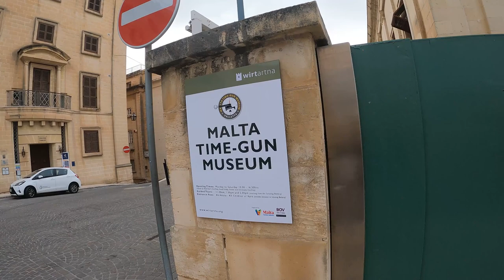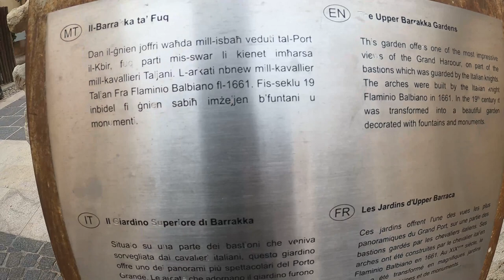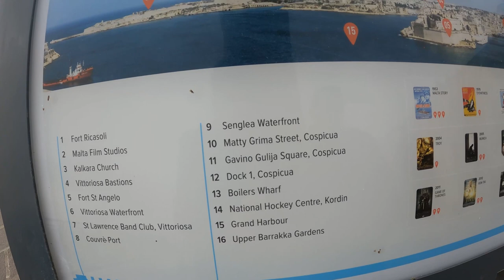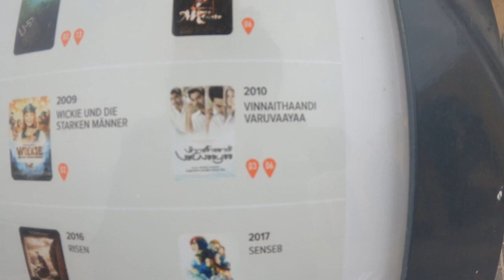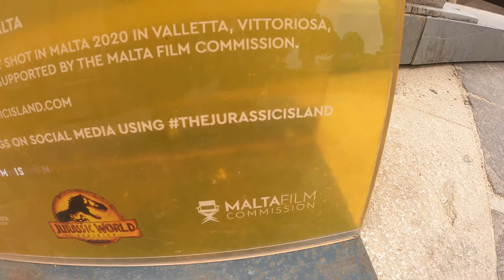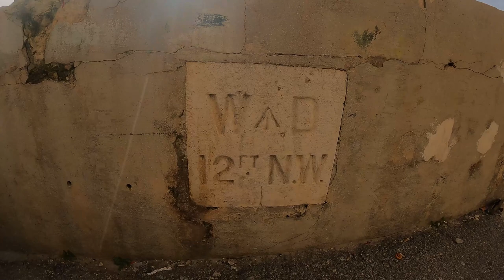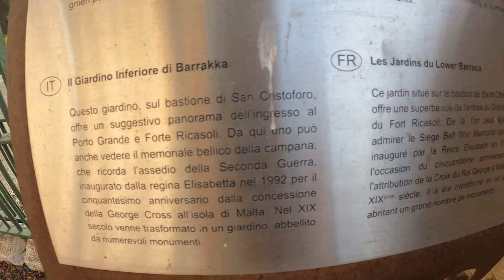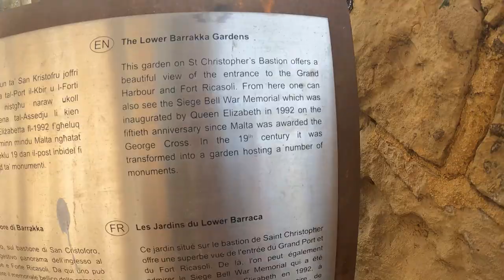A Place Called Valletta | Wandering Through | Everything In Its Place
Valletta, Malta's capital, has an integrally interwoven history with the Knights of St John, who placed the foundation stone in 1566, transforming a parched, desolate peninsula into a beautiful Baroque metropolis.

This city intended to function as both a fortification to protect it from future assault and an enclave for the Knights. They would live here, administrate, conduct their religious, military, and Hospitaller orders' obligations, and enjoy leisure activities. During the Great Siege of 1565, Pope Pius V commissioned Francesco Laparelli, his greatest military architect, to develop the city as both a fortress to preserve Christendom and a cultural marvel. Mount Sceberras' bare peninsula was converted into a fine example of modern city planning and a military ingenuity.

'Wandering Through' is a collection of footage exploring different places, spaces and sounds through walking.

Reference:

History of Valletta (2020) The Coleridge.

Software:

The video was created using the Movavi Suite and Movavi Effects Store